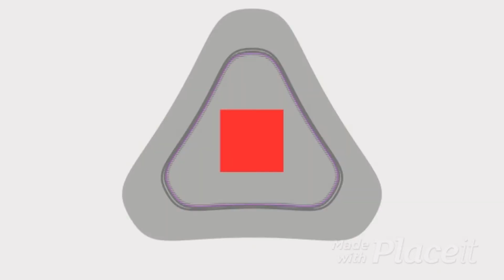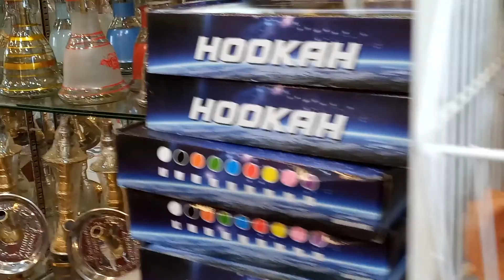How to shop at Shisha store? | Buhayofw vlog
While waiting ng order namin sa Dominos pizza & KFC ay pumasok kami sa Shisha store. Bumili ang kasama ko ng juice para sa kanyang vape. At ayon syempre sinamantala ko na rin n i-blog. Marami at magaganda ang sets na pwede pagpilian Ito ang ginagamit dito sa middle east while nakatambay at watching football games or gatherings ng magkakatropa
How to shop at Shisha store? | Buhayofw vlog.shishaindustry.